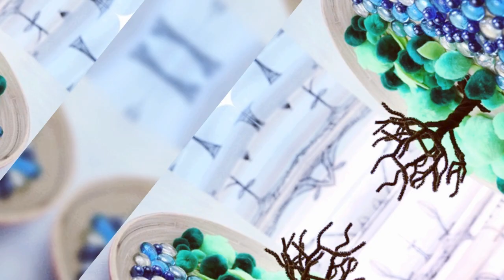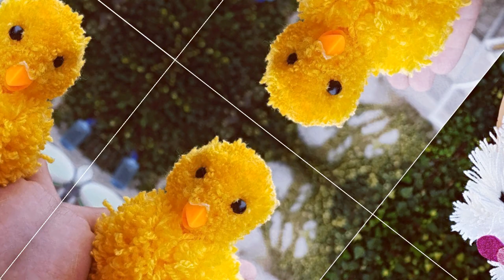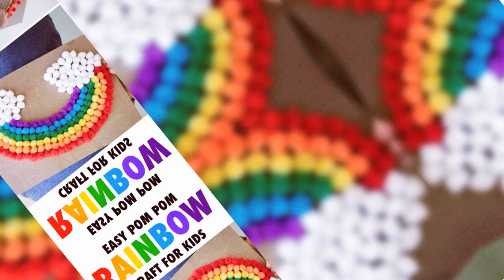pom pom craft ideas for decorating home and personality enhancing@rameenvlog7028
pompomcraft#pompomchick pompomflower pompomtoys pompommaker pompoms @rameenvlog7028